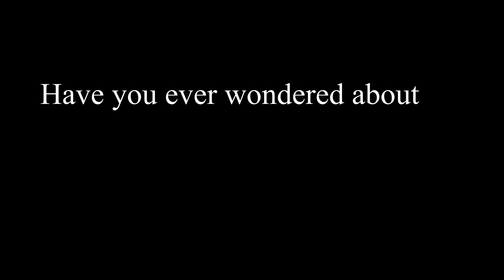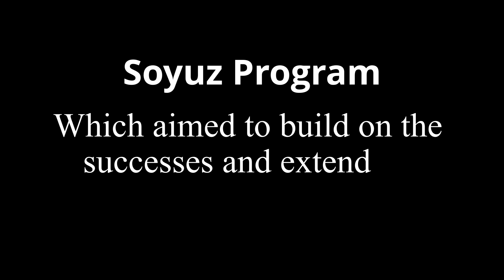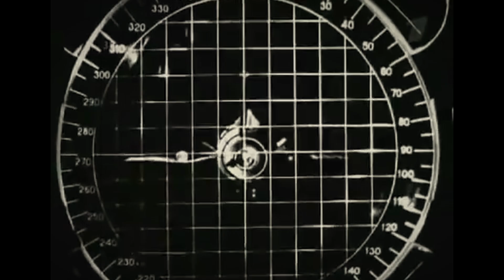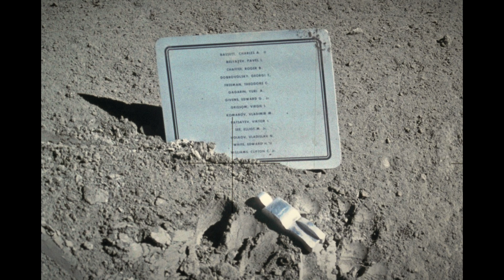The Cosmonaut Who Fell From Space | Soyuz 1 Documentary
In this video, learn about the technical challenges and dramatic setbacks faced during the early Soyuz test flights. Delve into the harrowing tale of the Soyuz 1 mission, which tragically ended with the death of cosmonaut Vladimir Komarov. We also discuss the aftermath of this disaster and how it led to significant improvements in spacecraft safety, ensuring the Soyuz program's continued legacy as a reliable and iconic spaceflight system. .